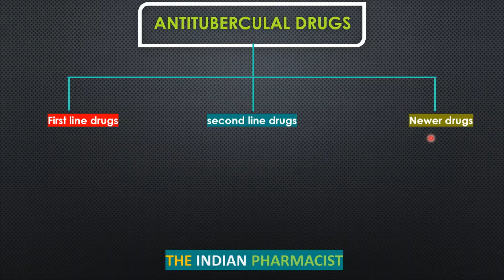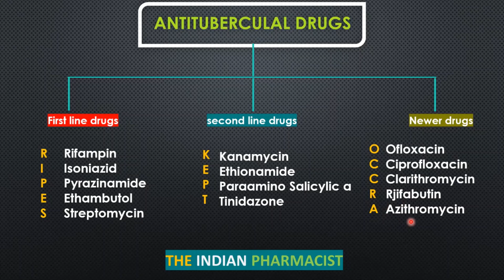Mnemonics in Pharmacology (Anti-Tuberculal Drug Classification) - GPAT, NIPER, DI.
1. Anti-Covid Drug by DRDO

2. Steps involve in vaccine preparation.

3. In Vitro and In Vivo

4. Agonis vs Antagonist

this channel is created to share pharmacy knowledge based Videos.

This channel does not share any religion content, or violating content this channel only shares videos related to medical.

If you get any wrong information or Fake information on this channel then please leave a comment in comments section.
We will remove that video regarding fake information.

If you like the videos the support us.

Support every small creator !

Have a greate Day : )